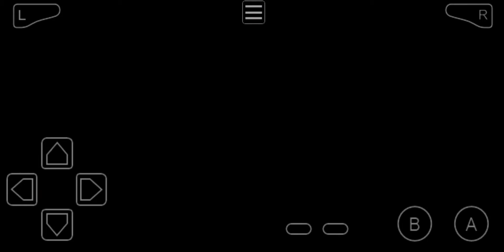Let's Play - Pokemon Fire Red, Episode 3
This is a continuation of my bran new Pokémon Fire Red let's play.

No commentary

Let us explore!